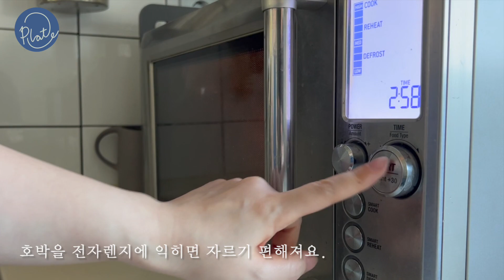호박으로 건강한 브런치 요리를 만들어 볼까요~ 호박스프와 호박 팬케이크를 따뜻하게 즐겨봐요.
늙은 호박으로 2가지 요리와 플레이팅을 제안합니다.혼자먹나거나 둘이먹어도 요리에 쓰고 난 재료가 늘 남아있죠. 2가지로 요리해 먹으면 지겹지고 않고 경제적이기까지 합니다. 게다가 멋지게 플레이팅하면 손님 초대용으로 문제 없겠죠~

[호박 팬케이크]
늙은 호박, 생크림 150ml, 버터 50G, 밀가루 150G, 달걀3개, 베이킹 파우더, 소금, 견과류, 메이플 시럽, 마스카포네 치즈

1.호박을 전자렌지에 4-5분 정도 익히고 씨를 파내고 잘게 자른다.
2.자른 호박을 약간의 물을 붓고 냄비에서 익히고, 갈아둔다.
3.달걀 3개를 흰자와 노른자로 분리한다.
4.달걀 노른자에 밀가루 150g을 채를 쳐서 넣고, 베이킹 파우더 2티스푼, 소금 약간 생크림 150CC를 넣고 섞는다.
5.녹인 버터 50g과 바닐라 시럽 3-4방울을 4에 넣는다.
6. 흰자를 거품을 내고 갈아둔 호박을 4국자 넣는다.
7.5에 6를 부드럽게 섞어 팬케이크를 굽는다.
8.여러장 쌓고 마스카포네 치즈 1큰스푼,견과류, 메이플 시럽으로 장식한다.

플레이트- ji stonecrest andre ponche collection 27cm
후라이팬- staub 30cm 팬케이크팬

[호박스프]
늙은 호박 700ml, 생크림 100ml, 감자 1개, 타임조금, 소금, 버터는 기호에 따라

1.삶은 호박을 곱게 갈아두고, 감자 1개도 삶아서 함께 간다.
2.생크림 100ml를 넣고 푹 끓인다. 이때 잘 저어 주어야한다.
3.농도를 보면서 약간의 물을 섞는다.
4.기호에 따라 소금 약간, 버터를 넣는다.

플레이트- royal copenhagen vintage 프리센보그 스프볼 22cm
냄비- staub 18cm